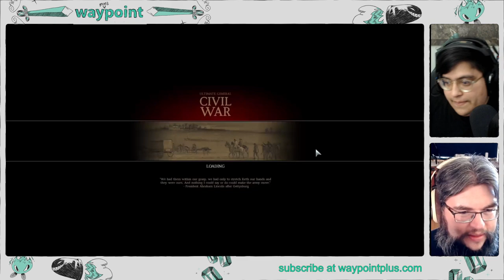Cado and Rob play The Final Gettysburg! | Waypoint 101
It's the end of an era. Cado helps us close the book on Sid Meier's Gettysburg.